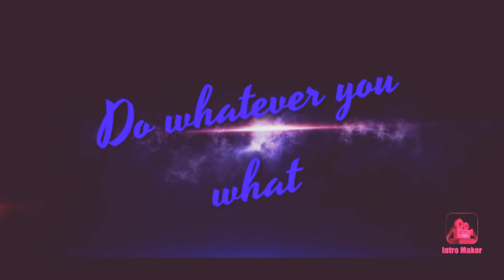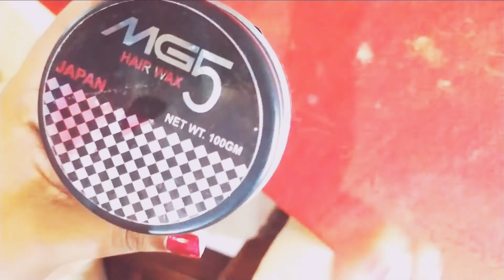MG5 hair wax //Review// ( in marati)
Namaste,
Viewers

This is a hair wax which only gives a hold to ur hair. It is not good for thin hair it may cause hair loss and itching problem's. They have not even mentioned the ingredient.
The people who want to try and see weather it suits ur hair u can purchase it . It's just a gel like consistency in a black container of 100gm . It will make ur hair little straight and not more than that.
Mg5 hair wax  is manufactured by long time but does not suits everyone some of u can try this.
Really it's not according to ur desire.